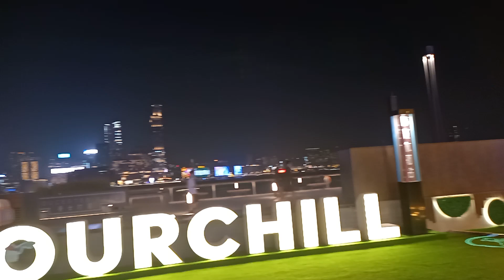Christmas spirit @victoria harbour wanchai,Hongkong 🌲🥰